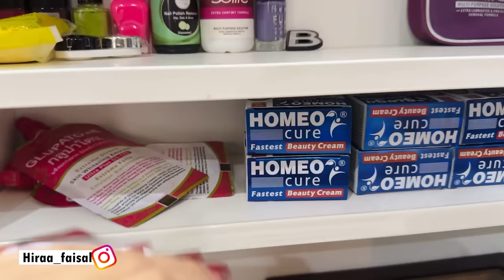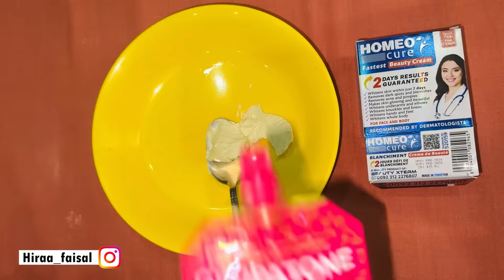A BIG ACHIEVEMENT FOR ME | Celebration with family | Hira Faisal | Sistrology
I bought GLUPATONE Pouch + 2 HOMEO CURE Creams (Deal) from ICS Brands at amazing discounted prices.

Thanks!